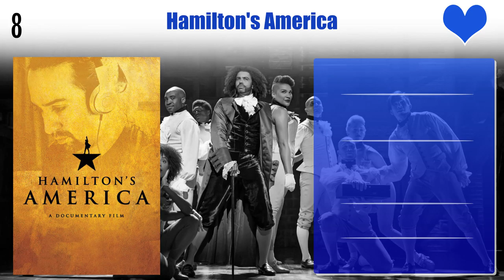Renée Elise Goldsberry Top 10 Movies | Best 10 Movie of Renée Elise Goldsberry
Top 10 Movies of Renée Elise Goldsberry

Find the list of movies by Renée Elise Goldsberry you can find more information, movie trailers, posters, reviews, youtube links in below link.

Pl. Comment down your favorite movie of Renée Elise Goldsberry